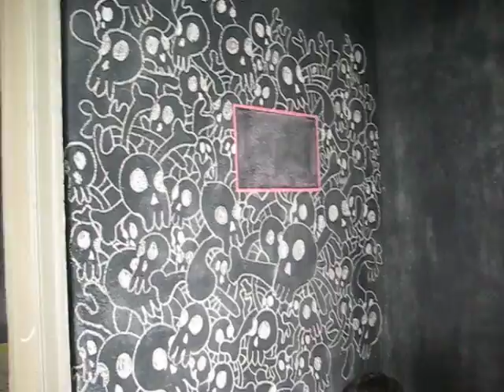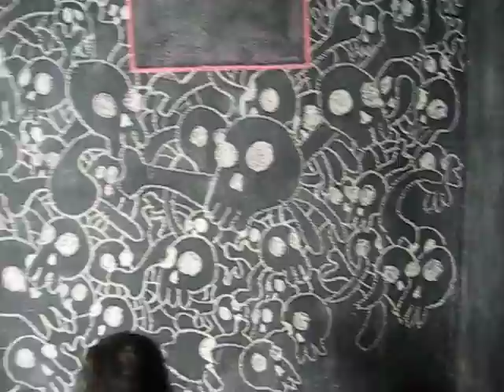Club del dibujo, Pieza Pizarrón en Taller 7, MDE11, Colombia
Truchafrita dibuja en la PP, historiador y dibujante,
setiembre de 2011, Medellín, Colombia,
registro, Li Carreras y Claudia del Río